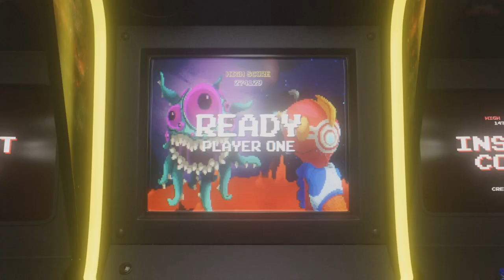STEALING KILLS IN RANKED